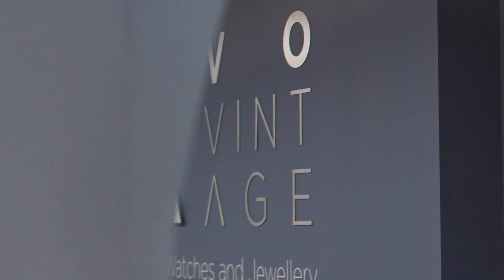VO Vintage 2023